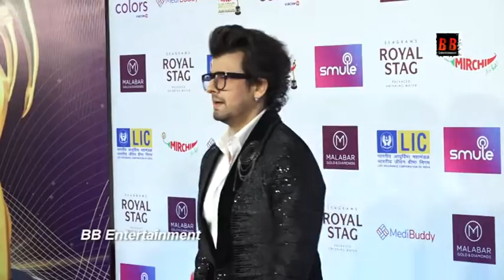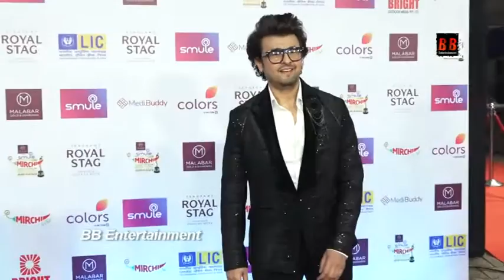Sonu Nigam At Mirchi Music Awards Red Carpet Event